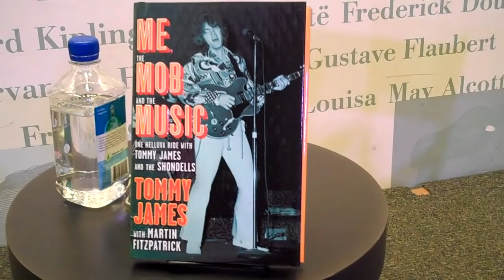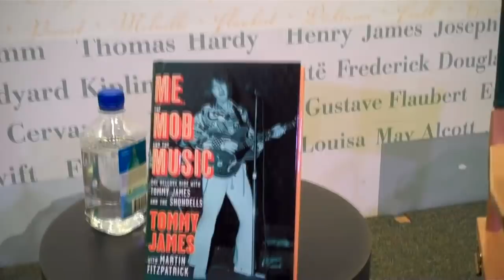Tommy James - Me, The Mob, & The Music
PUNKCAST1717 Tommy James and Martin Fitzpatrick discuss their new book 'Me, The Mob, & The Music' -  about Tommy James & The Shondells and Roulette Records - at Barnes & Noble, Lincoln Triangle NYC on Feb 22 2010